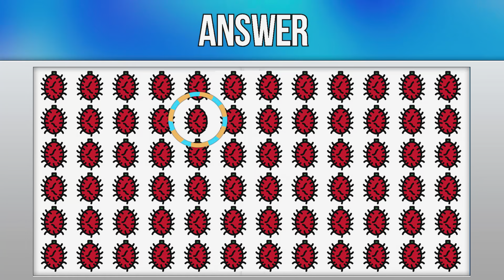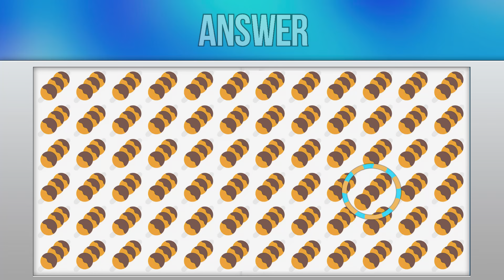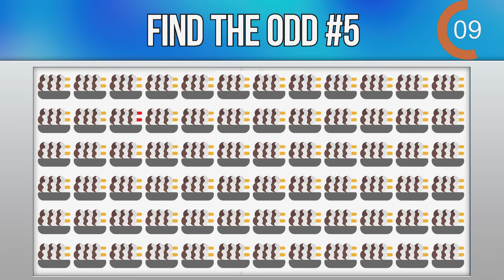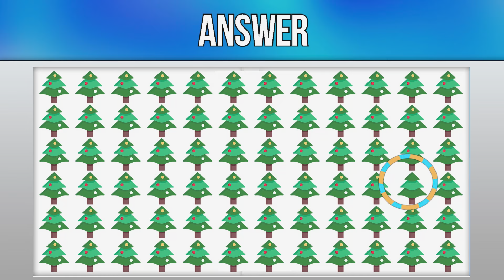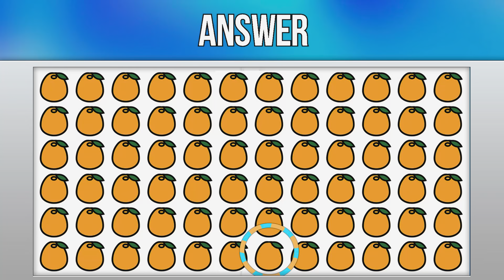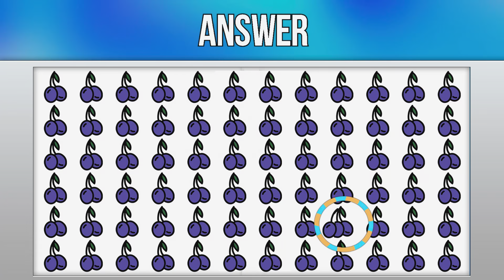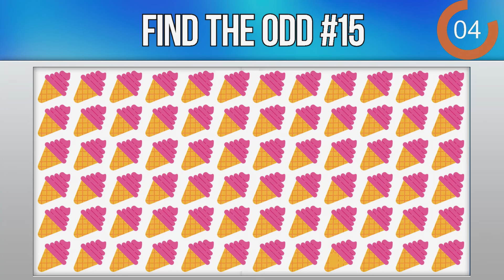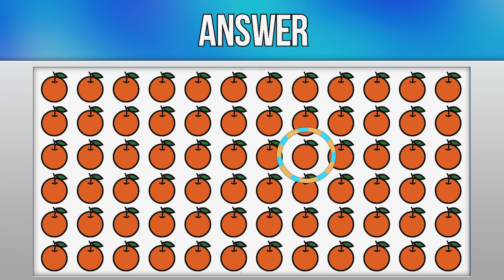Find the ODD One Out 🤔 | Skibidi Toilet Edition 🚽 | skibidi toilet multiverse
Get ready for a mind-bending challenge like no other as we present to you the ultimate quiz sensation that will put your observation skills to the test! In this exhilarating new video, we've combined the excitement of a classic spot-the-difference game with an unexpected twist involving the iconic Skibidi Toilet.

With over 200 mind-blowing images carefully crafted by our expert team, you'll be captivated from the very first click. As the clock starts ticking, you'll be plunged into a world of intricate details, vibrant colors, and hidden surprises. Can you keep up with the lightning-fast pace and find the differences before time runs out?

Prepare to have your senses heightened as you embark on a visual adventure like no other. The Skibidi Toilet is the centerpiece of this thrilling quiz, and you won't believe the creative ways we've incorporated it into the challenging scenes. From a bustling cityscape to an underwater wonderland, every image will leave you breathless with anticipation.

Don't underestimate the difficulty level; this quiz is not for the faint of heart. Each round will push your powers of observation to the limit, as you strive to uncover subtle discrepancies and minute changes amidst a sea of distractions. Stay focused, because even the smallest alteration could be the key to your victory!

But that's not all! We've also sprinkled in bonus rounds that will test your speed and accuracy. Can you beat the clock and secure the highest score? Challenge your friends and family to join in on the fun and see who emerges as the ultimate Skibidi Toilet spot-the-difference champion!

So, grab your magnifying glass, sharpen your senses, and get ready to embark on an adrenaline-pumping journey through the Skibidi Toilet quiz experience of a lifetime. Prepare to be amazed, entertained, and utterly captivated. Are you up for the challenge? The clock is ticking, and the Skibidi Toilet awaits your discerning eye. Let the quest begin!

Chapter
00:00 Intro
00:02 Puzzle 1
00:34 Puzzle 1(answer)
00:41 Puzzle 2
01:13 Puzzle 2(answer)
01:20 Puzzle 3
01:52 Puzzle 3(answer)
01:59 Puzzle 4
02:31 Puzzle 4(answer)
02:39 Puzzle 5
03:11 Puzzle 5(answer)
03:18 Puzzle 6
03:50 Puzzle 6(answer)
03:57 Puzzle 7
04:29 Puzzle 7(answer)
04:36 Puzzle 8
05:08 Puzzle 8(answer)
05:16 Puzzle 9
05:48 Puzzle 9(answer)
05:55 Puzzle 10
06:26 Puzzle 10(answer)
06:34 Outro